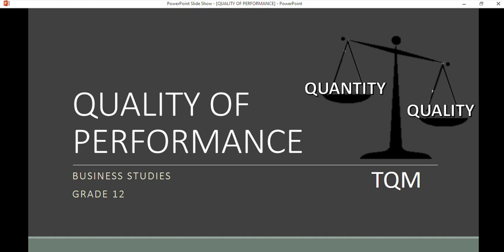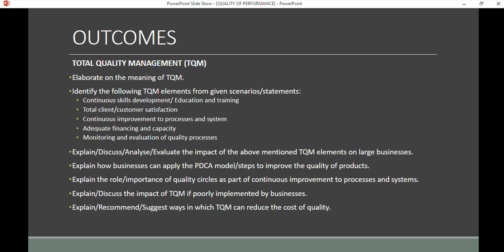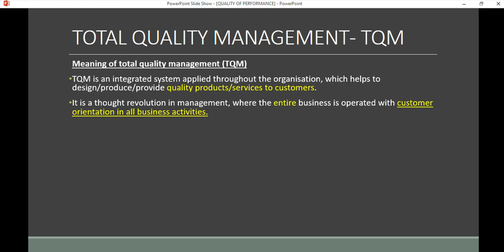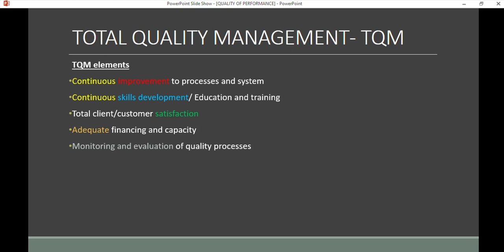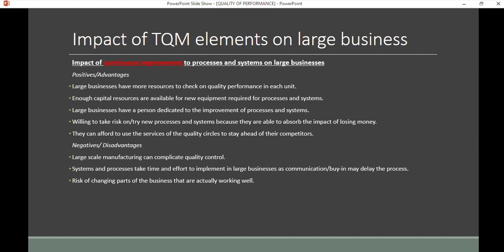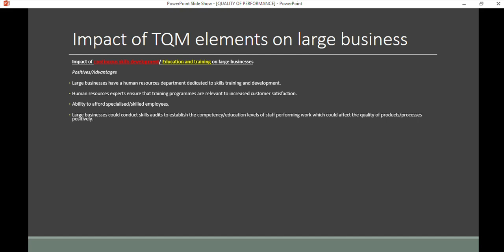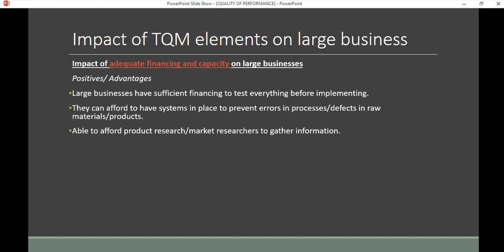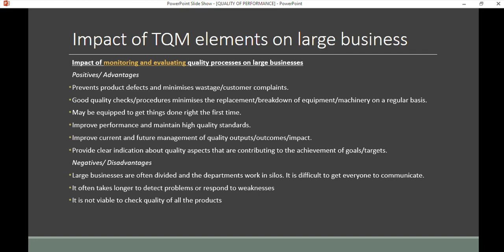BUSINESS STUDIES GR12 TQM Quality Of Performance VID 1